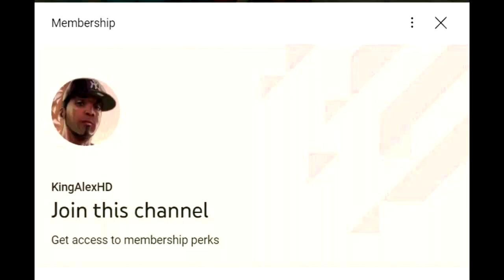Winterfest 1st Skin Presents Is HERE!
WINTERFEST PRESENTS Is HERE

Like and subscribe for more videos like this Fortnite battle royale video on how do you get Winterfest Challenges in Fortnite Winterfest for free on ps4 ps5 Xbox one pc Nintendo switch and mobile iOS and Android!